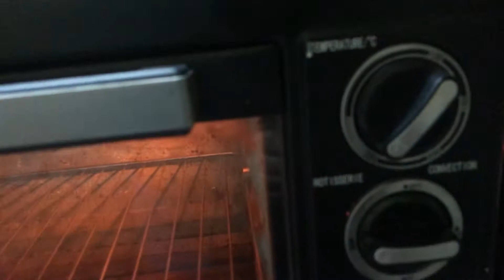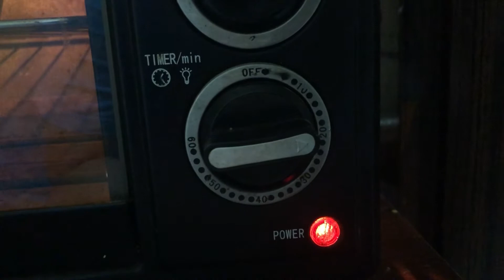ভেনেলা কেক আমার ইস্টাইলে